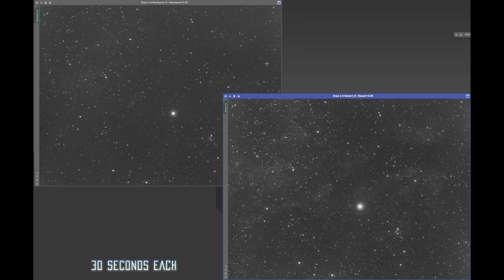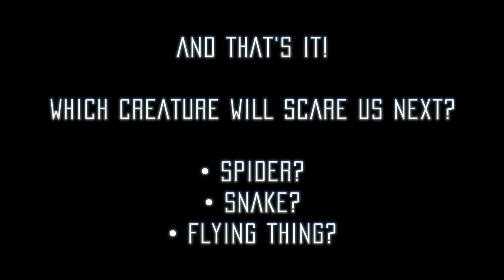8 Times We got Scared by Wildlife when doing Astrophotography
Other:
Lithium lightweight battery